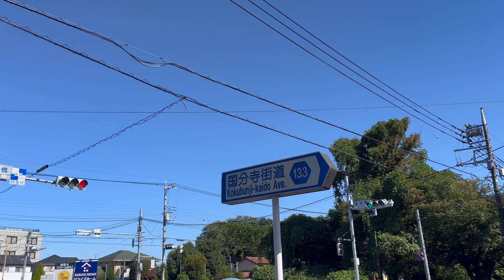Kiheibashi, Kodaira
11:21 Mon 16th October, 2023